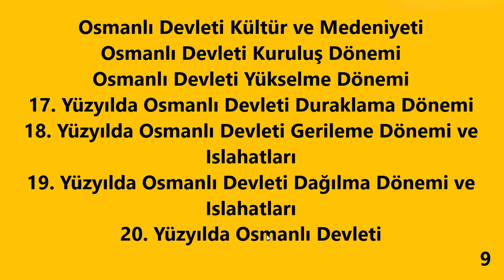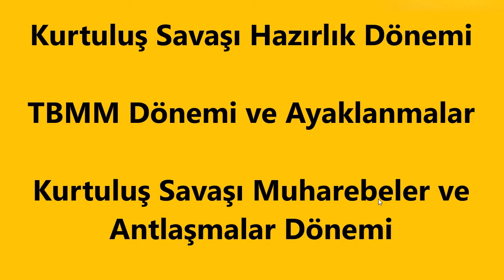KPSS ORTAÖĞRETİM TARİH KONULARI / KPSS ORTAÖĞRETİM TARİH SORU DAĞILIMI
kpss ortaöğretim tarih konuları,
kpss ortaöğretim tarih soru dağılımı,
KPSS tarih konuları nelerdir,
tarih kpss ortaöğretim konuları,
2025 KPSS Tarih Konuları ve Soru Dağılımı,
2025 KPSS Ortaöğretim Konuları ve Soru Dağılımı,